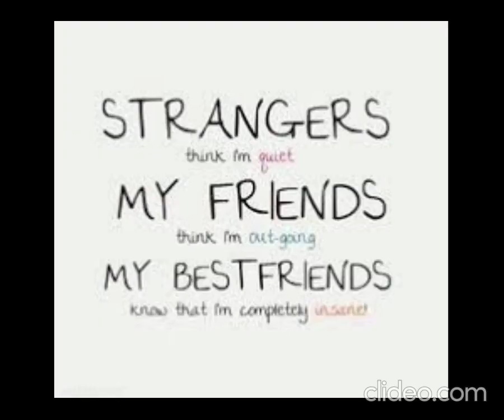friendshipspecial friendarelife love